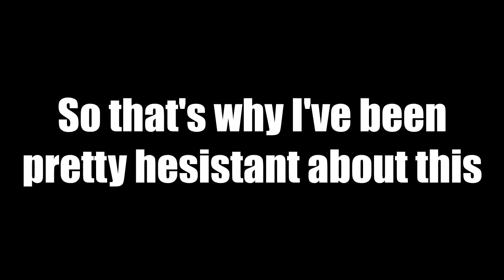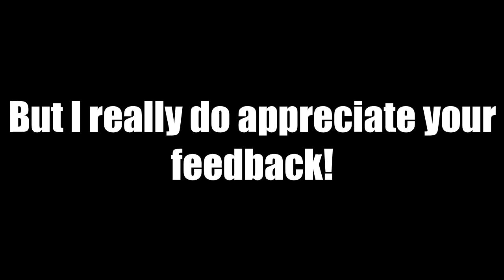TWD PLAYTHROUGH CHANGES? | I Need Your Help!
Just a quick video asking for your opinions for my Walking Dead playthrough!

Add me to your Google+ circles!

FIGHT THE BEAST!